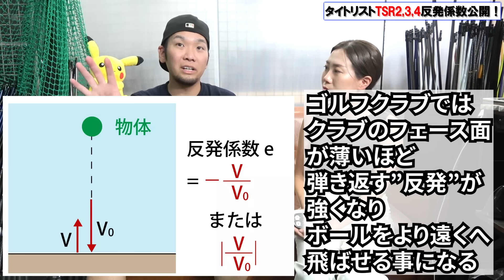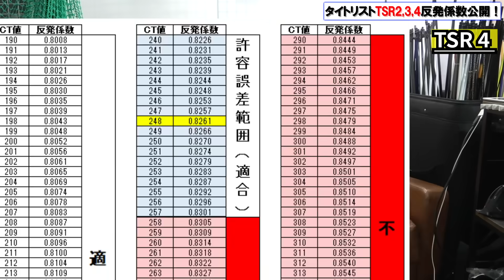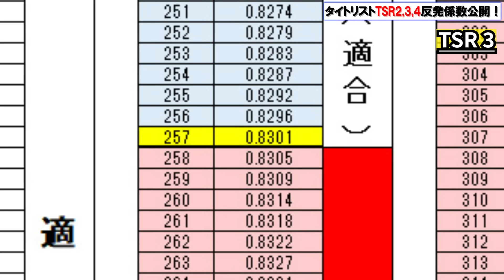遂に最高値が出た！【反発係数公開！タイトリストTSR2,3,4】ご要望の多かったタイトリスト！飛ぶヘッドはTSRなに？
【ZERO360】
自社サイト

【BLACK FORLLY】
自社サイト

ティーオリーヴ神戸　店長のつぶやき

Teeolive神戸店
自社サイト